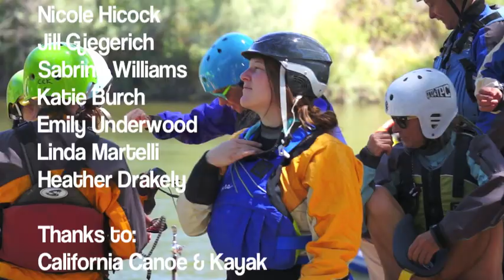Cali Collective | Whitewater Kayak Clinic | South Fork American, CA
California Watersport Collective is an organization conceived by a few passionate female paddlers in Northern California and is dedicated to generating and fostering a community of people who share a love of the water. Our goal is to create a space for everyone to have fun, learn new skills and meet friends. Enjoy!

Shot and edited by the lovely Kayla Lopez | More at cwwcollective.com